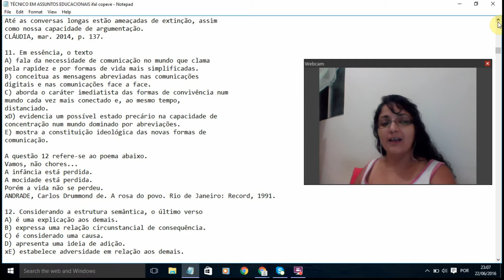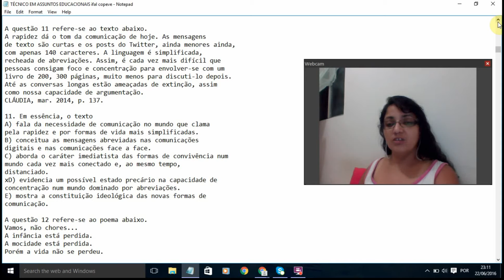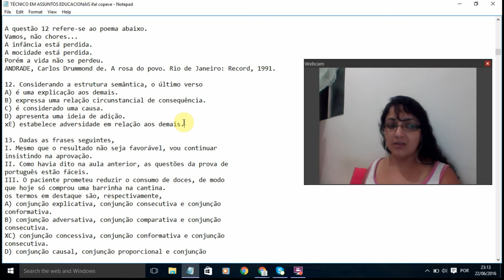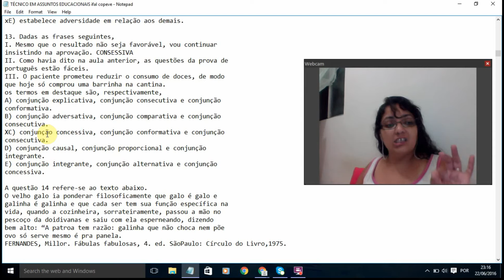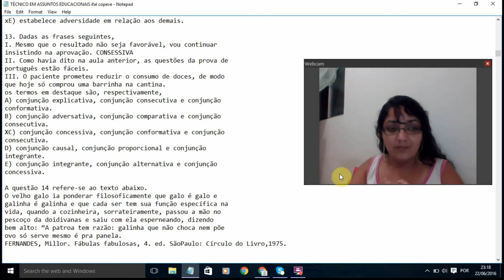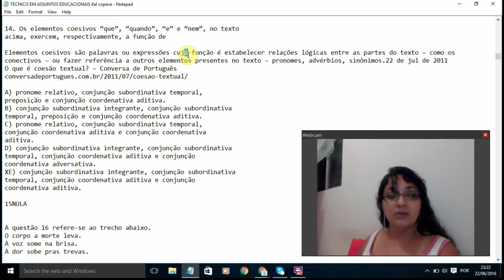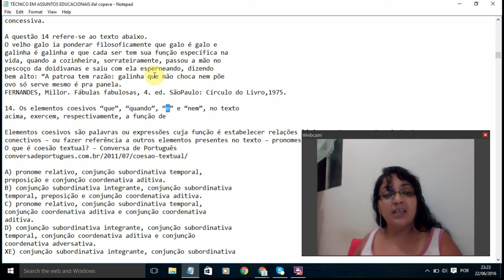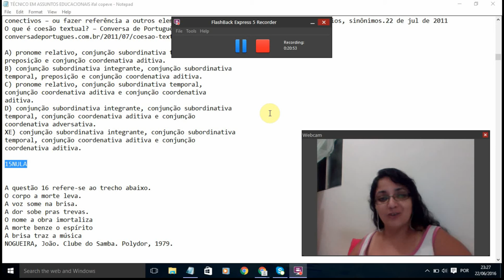Téc em assuntos educacionais 2014 de 11 a 14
Língua Portuguesa para concursos, Questões de 11 a 14 da prova tipo 1 de Técnico em Assunto Educacional da Ufal, nível superior, banca examinadora Copeve 2014